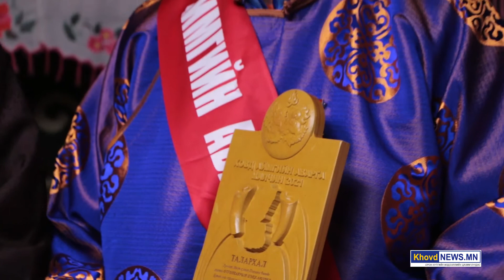Ховд аймгийн Мөст сумын Цэцэггол багийн малчин О Цэнд Аюушийн гэр бүл Аймгийн аварга малчин боллоо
Мөст сумын Цэцэггол багийн малчин, "Аймгийн аварга малчин" О.Цэнд-Аюуш малынхаа тоог нэмэгдүүлэх биш харин чанаржуулах тал дээр анхаарч байгаагаа хэллээ. Тухайлбал, хоёр жил тутам Говь-алтай, Баянхонгор, Увс аймгаас эцэг мал авч малынхаа үүлдэр угсааг нь сайжруулдаг байна. Буурлуудын буян, нутаг усны ахан дүүсийн дэмжлэг, уйгагүй хөдөлмөр зүтгэлийнхээ үр дүнд амжилтаа улсдаа үнэлүүлэх боломж байна.